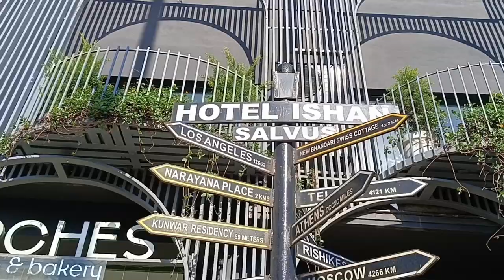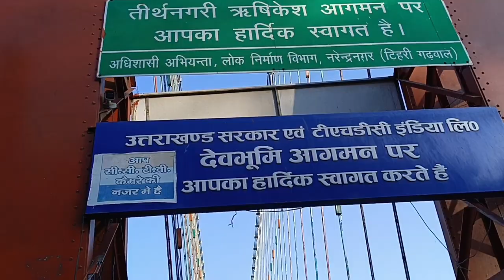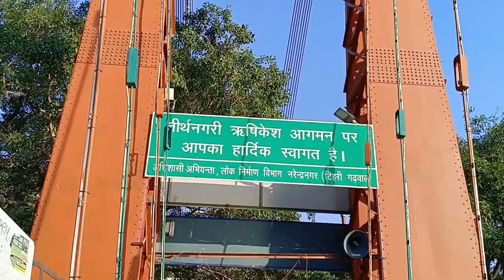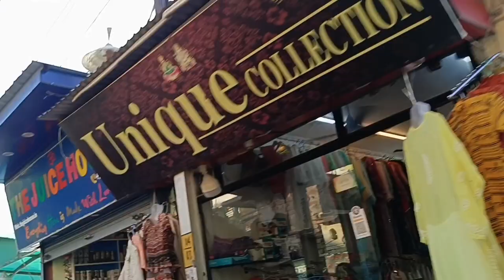I learned to blow the conch shell before going to Ram Jhula